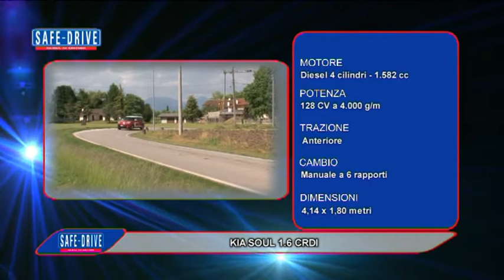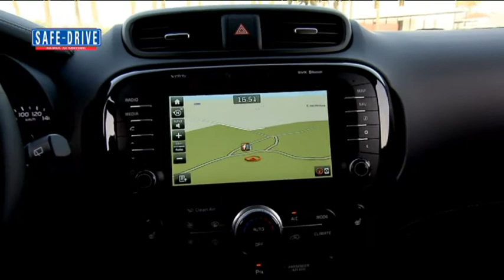Tester per un giorno: Kia Soul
Questa settimana la protagonista della nostra iniziativa è: Kia Soul. Il nostro ospite: Valerio Piccin, che si è destreggiato divinamente nei panni di giornalista per un giorno. Non perdetevi il nostro servizio.